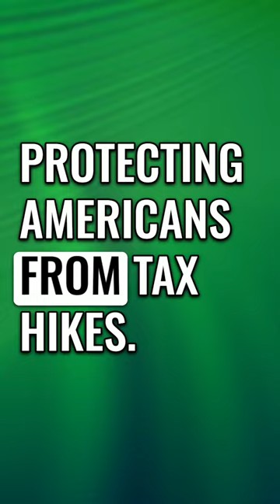Are You Missing Out on Lucrative Opportunities?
Ever wondered if you’re only scratching the surface of potential tax deductions? There’s a world beyond the usual - from QBI deductions to the often-overlooked Augusta rule and cost segregation.

But the real hidden gem? Research and Development credits. Available since 1981 and cemented by the PATH Act, this annual tax credit is like a thank-you note from the government for improving your business processes.

Yet, many miss out because it requires work most CPAs can’t shoulder alone.

Let’s dive deep into what your business could really be saving. Don't leave money on the table.